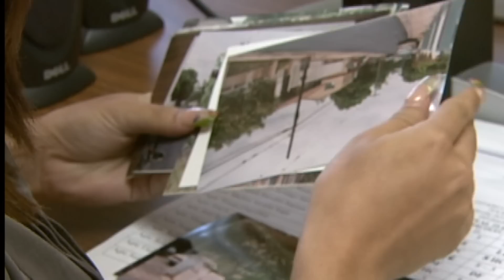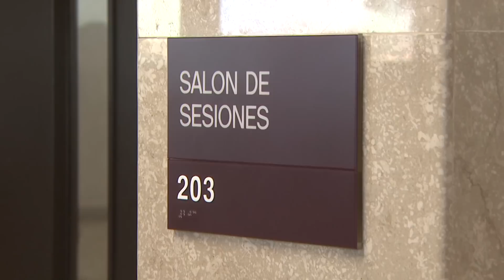Inicia juicio contra Sánchez Texidor por doble asesinato de Cabo Rojo en 2006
Ayer inició el juicio contra José Sánchez Texidor por un doble asesinato reportado en Cabo Rojo en el año 2006, Jeremy Ortiz estuvo destacado en el tribunal de Mayagüez en donde conversó con las madres de los jóvenes asesinados, quienes esperan que se haga justicia.